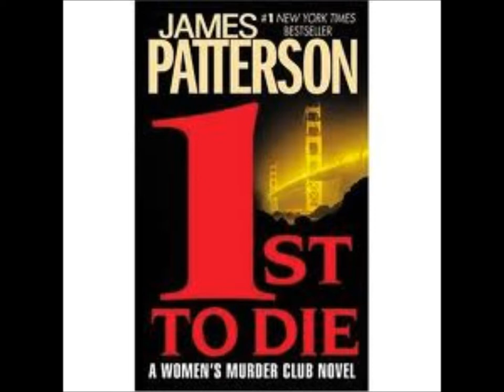Autopsies on TV movie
Autopsies on Television